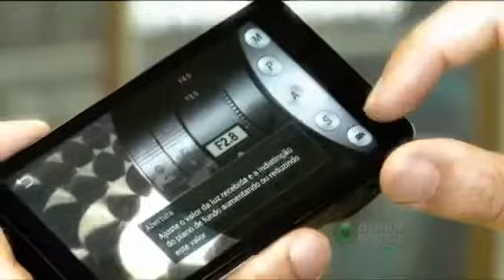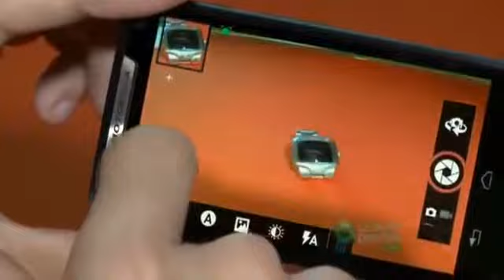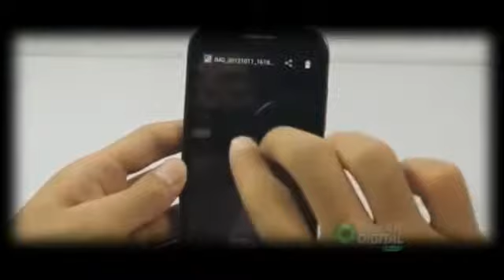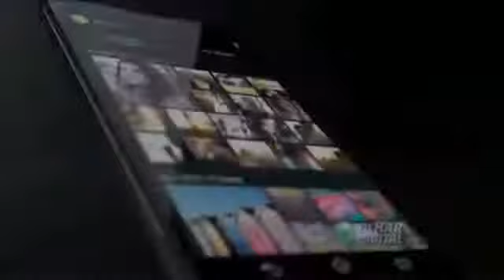camera de celular - funcionamento94